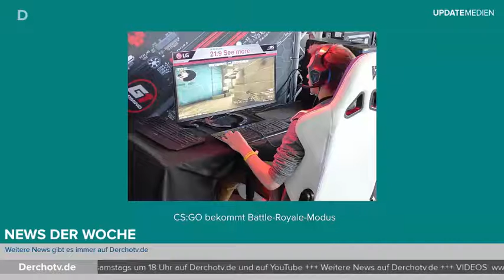UPDATE MEDIEN – 08.12.18 | Hart nicht Oscar-Host, Deutscher Entwicklerpreis 2018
Bei UPDATE MEDIEN geht es heute um den Deutschen Entwicklerpreis 2018, um die Moderation der Oscar-Verleihung im kommenden Jahr und der SWR muss sich bald einen neuen Intendanten suchen.

Links zu den Themen:

(01:15) SWR-Intendant Boudgoust hört auf

(06:25) Kevin Hart moderiert nicht die Oscars 2019

(13:35) Die Gewinner vom Deutschen Entwicklerpreis 2018

Quelle: Dwdl.de, Spiegel.de, GamesWirtschaft.de

UPDATE MEDIEN – samstags um 18Uhr bei Derchotv